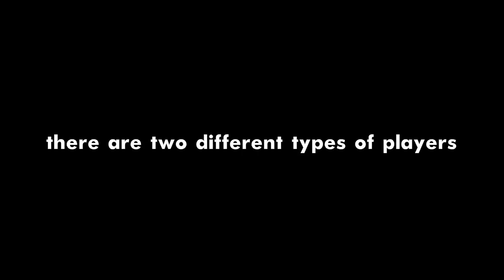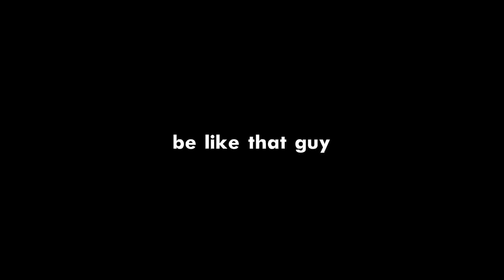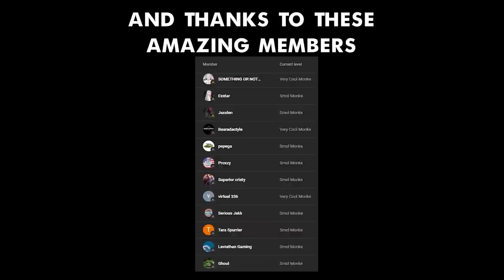Stump Only Challenge | Gorilla Tag VR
Links -

In this hilarious gorilla tag vr funny video made by vmt on the index vr headset but can also be played on the oculus quest 2. I attempt to only use the stump in gorilla tag vr lobbies which really put me in a challenge, but I pulled through and had some good runs with some funny moments in between, hope you enjoy this gorilla tag vr video which can be played on the oculus quest 2 vr stand alone headset. - Description inspired by Turbo Alligator and Jmancurly (if you see this you know what I mean lol)
Music - Copy and paste into search bar it will pop up

Darix Togni Digi GAlessio - Vanoss Gaming Background Music (HD)

No Copyright Beats  Aero Chord ft. DDark - Shootin Stars

Elevator Music - Gaming Background Music (HD)

Ghostpocalypse (Action Music) - Vanoss Gaming Background Music (HD)

Torn Flesh - Karl Casey

Jamie Berry - Sweet Rascal - Electro Swing (Non Copyright)